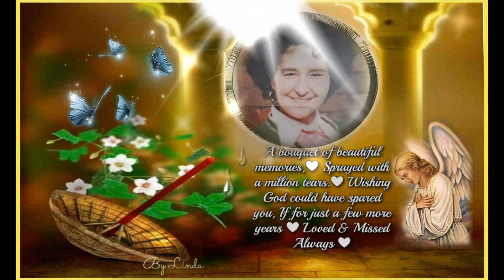Kizoa Video Editor: MOTHER OF LOVE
In Memory    Of My Mother